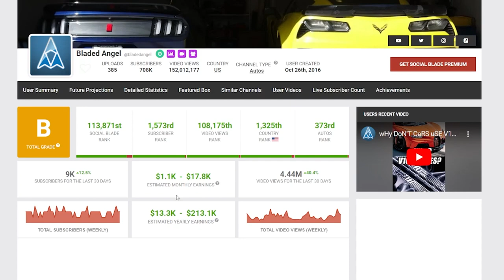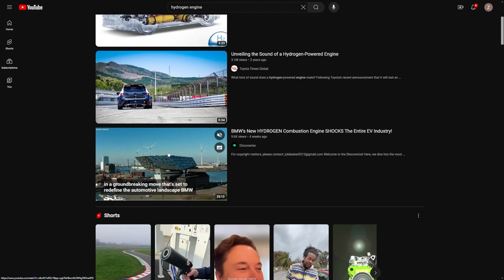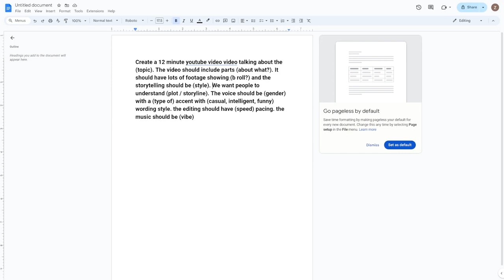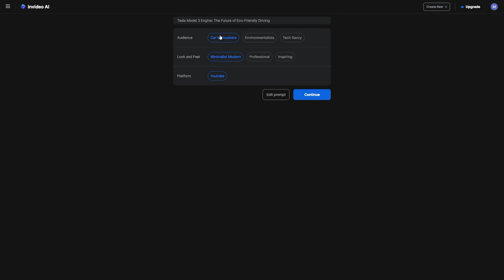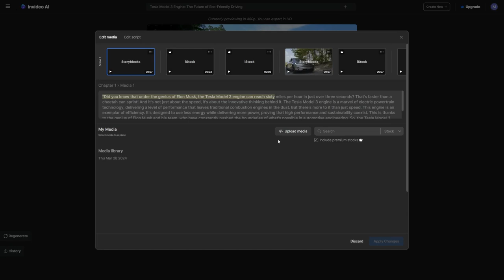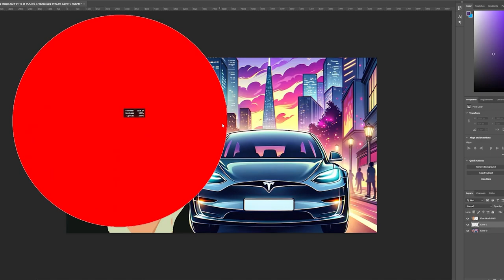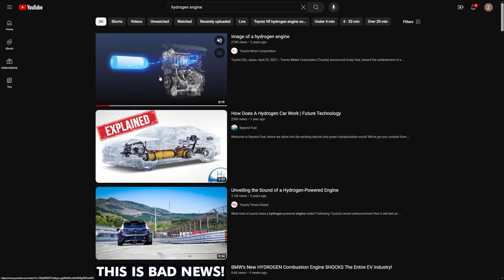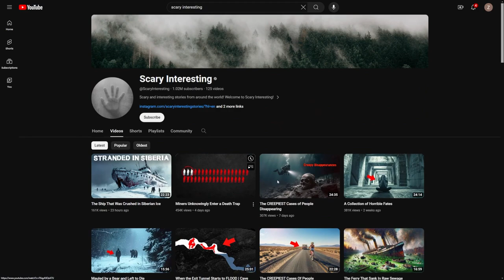Full course - Start YouTube automation with AI new tool , to make money online, With new niche